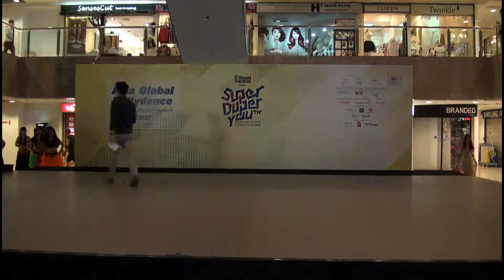ssf14 3 shynz productions Jul0314avi